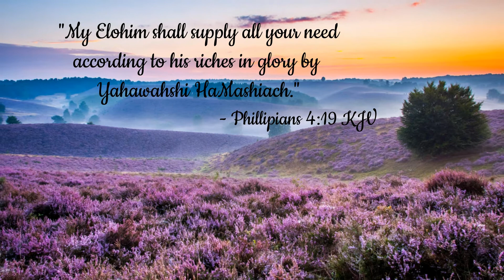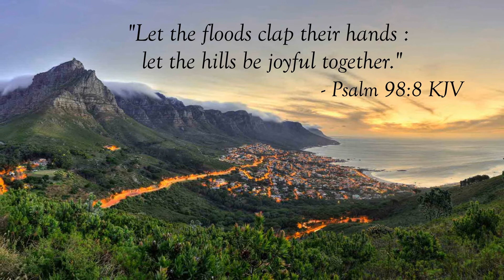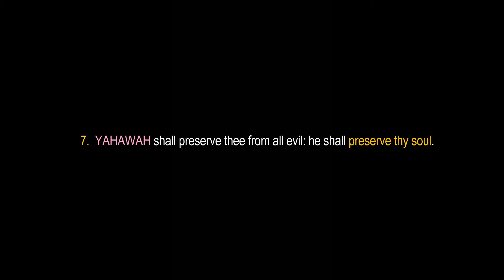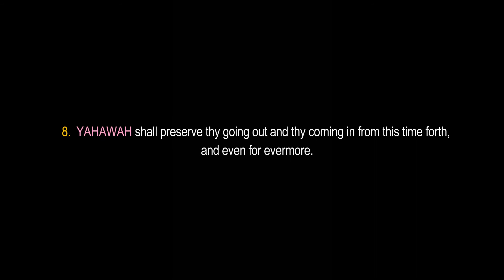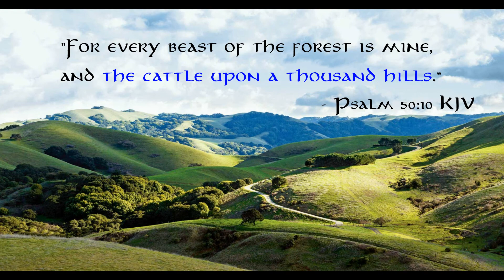Quickie Scripture Meditation : Psalm 121